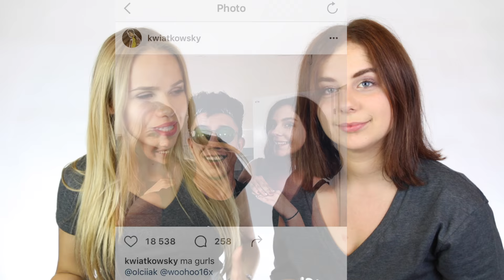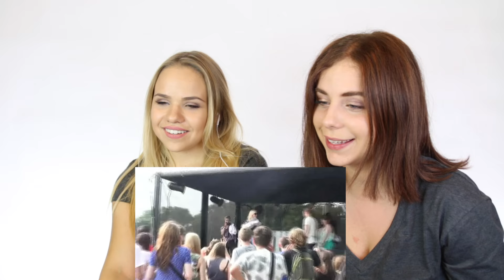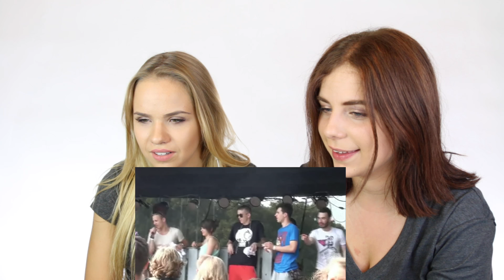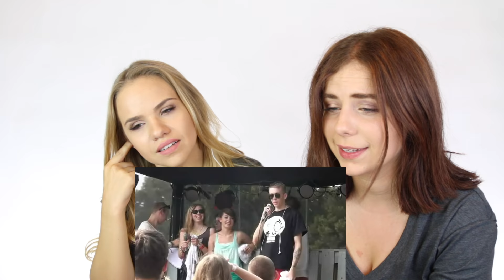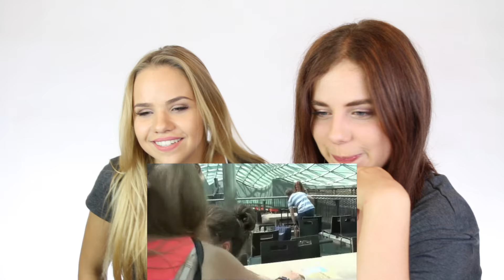OGLĄDAMY MOJEGO VLOGA SPRZED 3 LAT